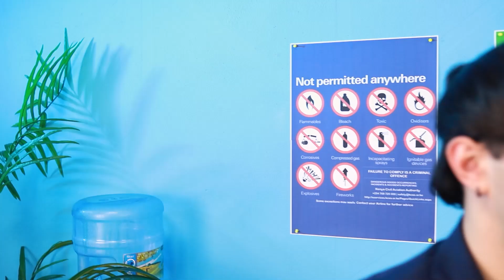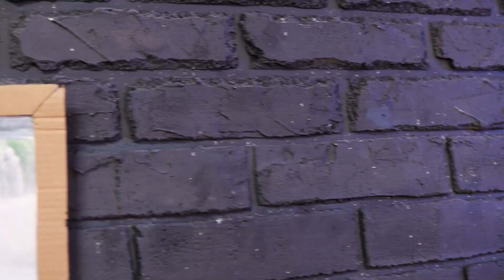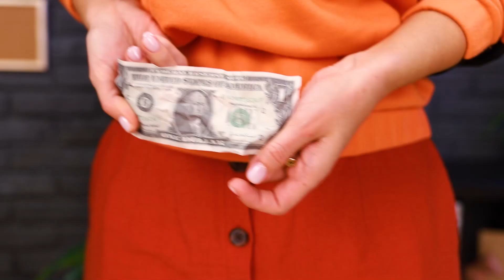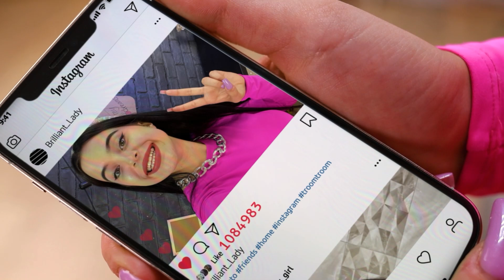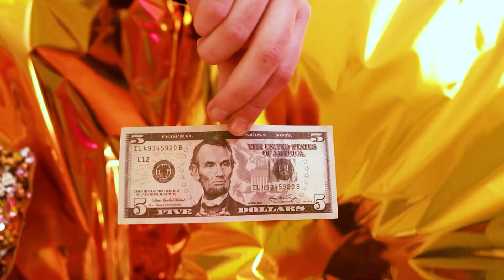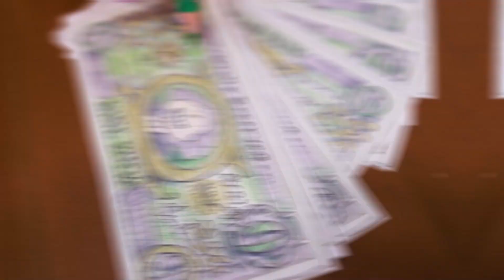Bogata Mama kontra Biedna Mama / Moja Macocha Jest Milionerką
Każde dziecko byłoby smutne, gdyby jego rodzice się rozwiedli. Ale sytuacja może znów zacząć się poprawiać, gdy poznają swoją nową, miłą i troskliwą mamę, która nie szczędzi wydatków, jeśli chodzi o jej dziecko! Która mama zdobędzie serce swojego dziecka - bogata czy spłukana? Z jednej strony bogata mama dostarcza nieograniczone cukierki i ekscytujące luksusowe przygody! Z drugiej strony biedna mamusia zawsze rozbroi cię swoimi zabawnymi lifehackami na każdą okazję! Ale co się stanie, jeśli równo polubisz obie mamy? Dowiedz się, która mama przekona swoje dziecko i jak trudno będzie wybrać między nimi w naszym nowym filmiku!